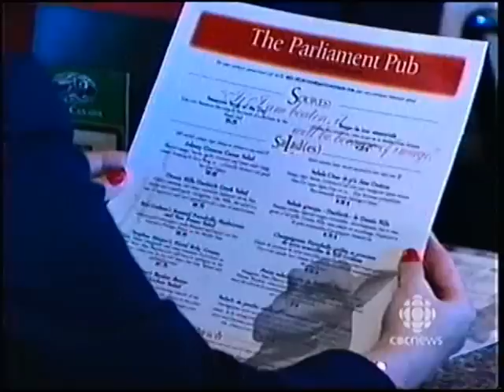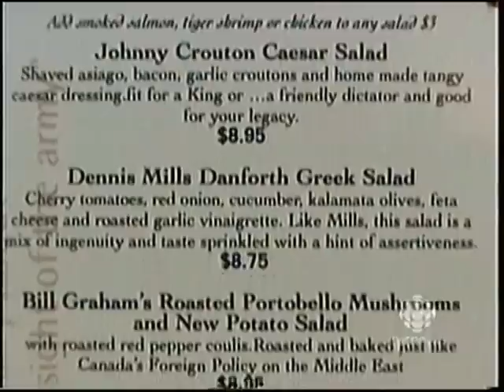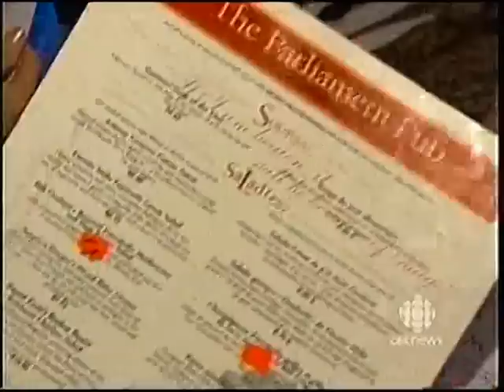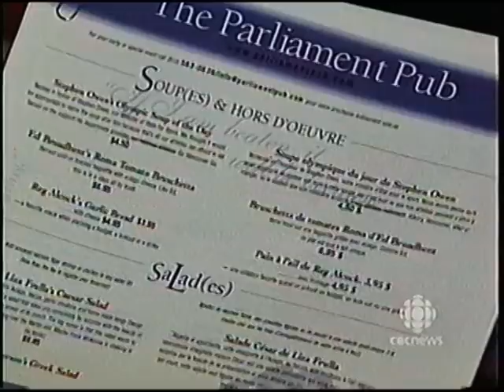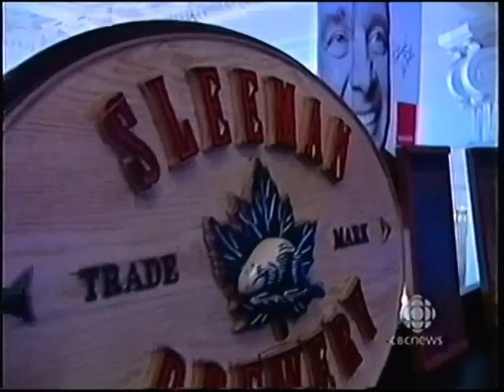Parliament Pub on CBC with Rita Celli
Watch this review of Parliament Pub, the best and most "political" Pub in Ottawa, just across the street from the world famous Peace Tower.